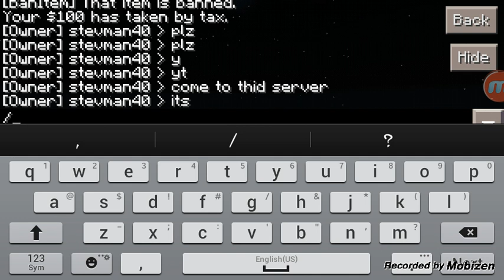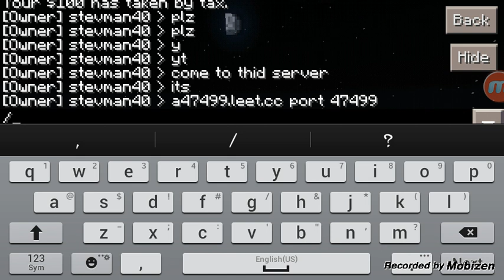Plz do join server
Ip a47499.leet.cc port 27299